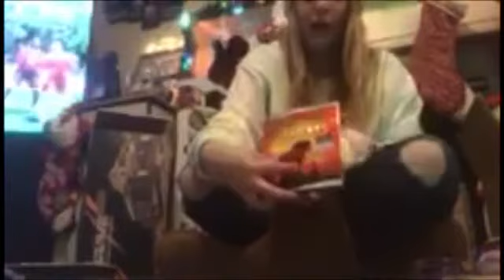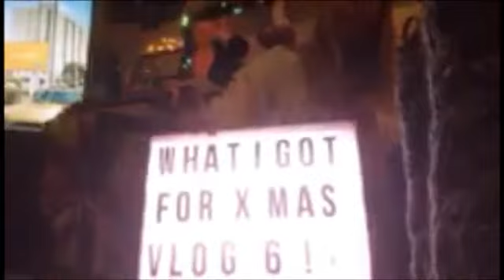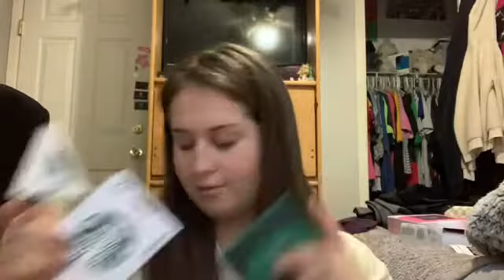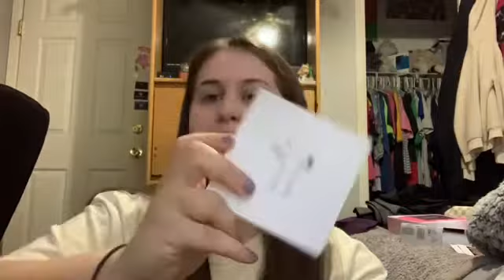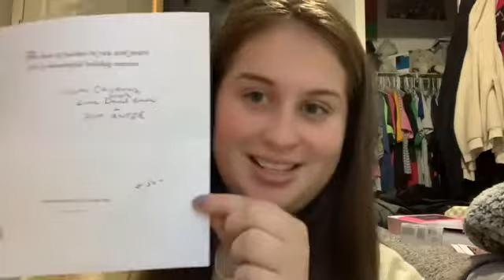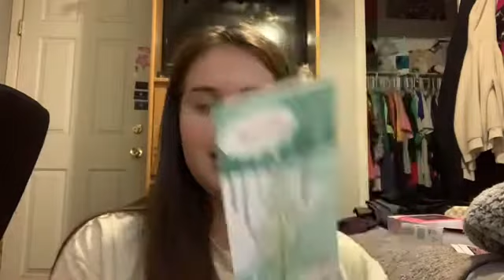What I got for Christmas 2019